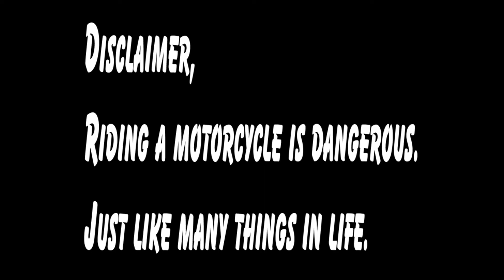Are Motorcycles dangerous?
Are Motorcycles dangerous? Well, is it the machine, rider, or circumstance?